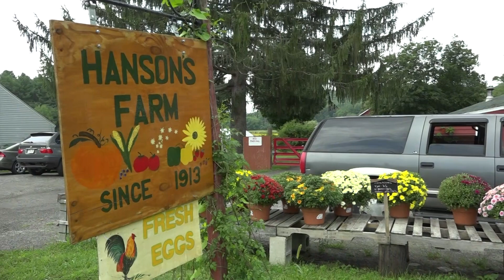Sunflower Maze at Hanson's Farm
Looking for some family fun to end summer. check out Hanson's Farm
They have created their first ever Sunflower maze to accompany their Corn Maze, Vegetable picking, Animals and more!